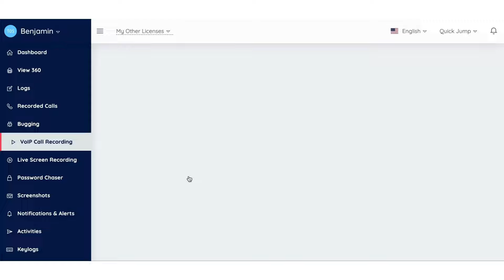How TheOneSpy monitoring dashboard look alike?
Keep the activities of the kids under control with reliable tracking app, Supports all smartphones and tabs.

    Live Spy360
    Call recording, history, location, logs
    Listen to Phone Surroundings
    MIC & Camera Bug
    Social Media Call Recording
    Social Media Messages
    Password Chaser
    Keylogger
    Capture Screenshots
    Live Screen Recordings
    SMS
    Emails
    Photos
    Internet History & Bookmarks
    Geo-Fencing
    Web Filtering
    App Report
    Screen Time
    Geo Location Tracking
    Installed Apps and Block / Unblock
    Device Info
    Remotely Operation